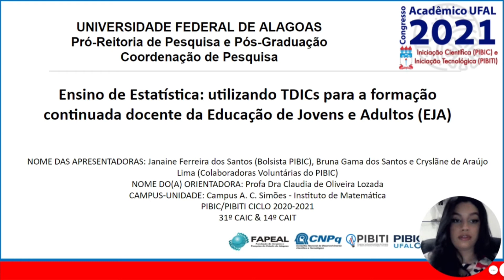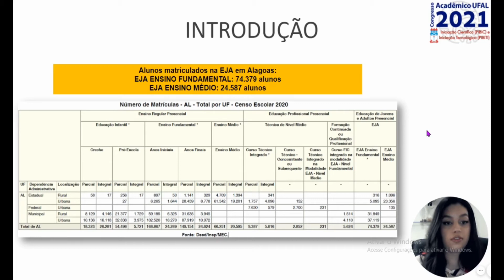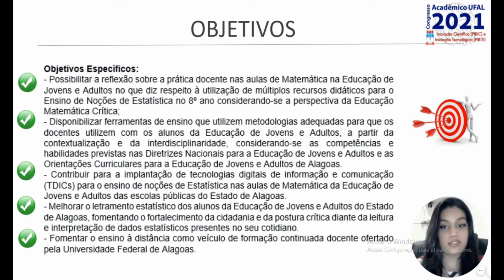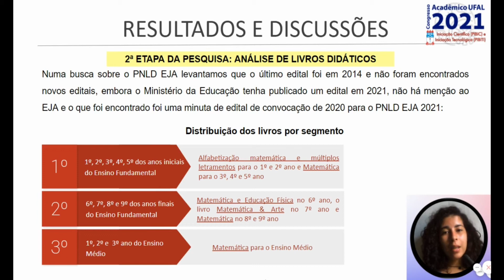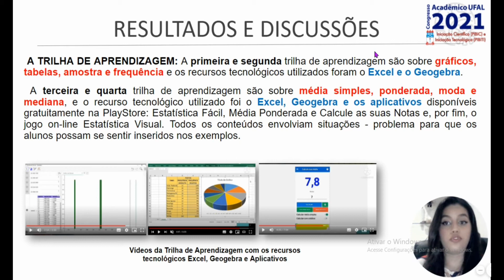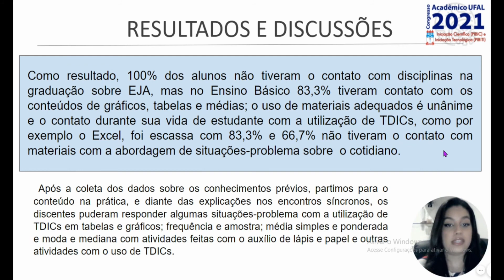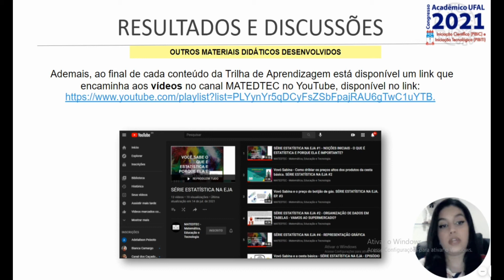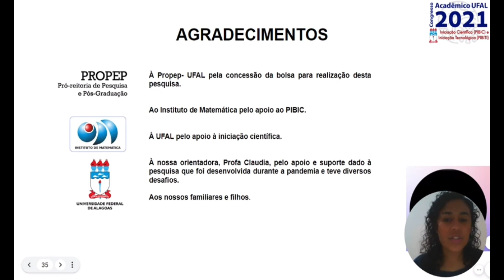PIBIC 2020/2021 - ENSINO DE ESTATÍSTICA NA EJA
Apresentação da pesquisa do PIBIC 2020/2021 realizada pelas licenciandas em Matemática: Janaíne, Bruna e Cryslane.

Equipe Matedtec